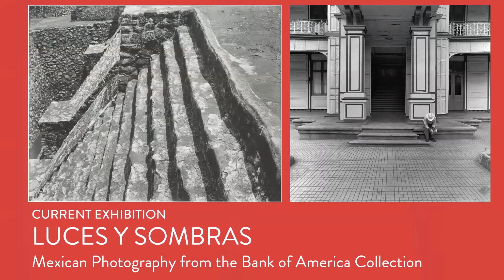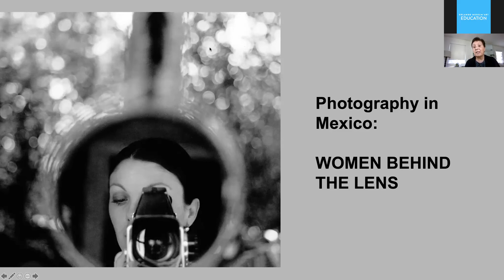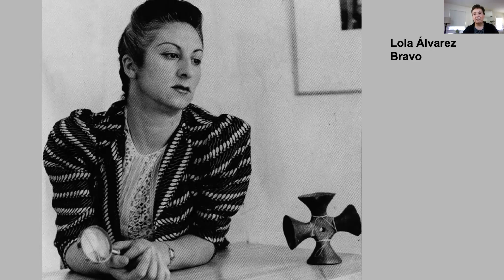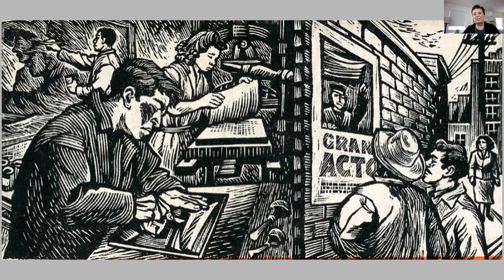Cultural Conversations: Elizabeth Ferrer, Curator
"Photography in Mexico: Women Behind the Lens" with Elizabeth Ferrer, Curator

The history of modern photography in Mexico is distinguished by the outsize presence of women behind the lens — figures like Tina Modotti, Lola Alvarez Bravo, Graciela Iturbide, Mariana Yampolsky, and Flor Garduño.  Ferrer discusses these figures and the central role that women have played in Mexico as photographic artists who have endowed the medium with a deeply humanistic and indeed, feminist voice.

Elizabeth Ferrer is Chief Curator at BRIC, a multi-disciplinary arts organization in Brooklyn, as well as a scholar of Latinx and Mexican photography. She has written extensively and curated exhibitions of Mexican modern and contemporary photography. Ferrer is author of Lola Alvarez Bravo (Aperture, NY), named a New York Times notable book of the year, as well as of numerous exhibition catalogues published in the United States and Mexico. Most recently, she authored Latinx Photography in the United States: A Visual History, published by the University of Washington Press in January 2021.

Ferrer has also curated major exhibitions that have appeared at such institutions as the Smithsonian Institution, Notre Dame University, El Museo del Barrio, the Wallach Art Gallery at Columbia University, and the Americas Society in New York, where she was Gallery Director for several years. She is now at work on an exhibition and book about Louis Carlos Bernal, a pioneering Chicano photography who worked in Mexico and the American Southwest. Ferrer, who studied art history at Wellesley College and Columbia University, is originally from Los Angeles and is based in Brooklyn, New York, and in Western Massachusetts.